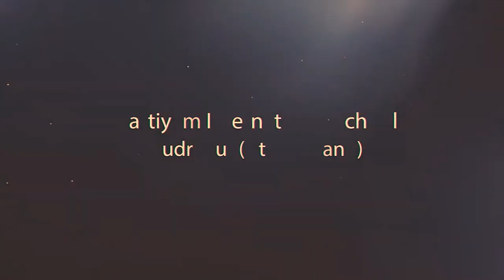Republic Day Celebration Song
Bhartiyam International students showcased their patriotism through a melodious blend and a captivating singing competition during Fun is in the Fair on January 26th, 2024! 🎶🎤